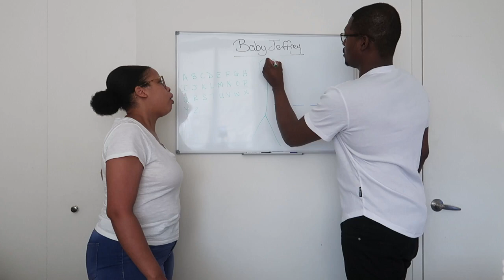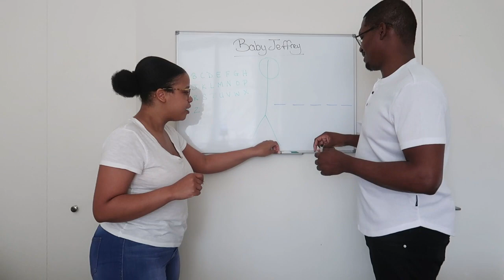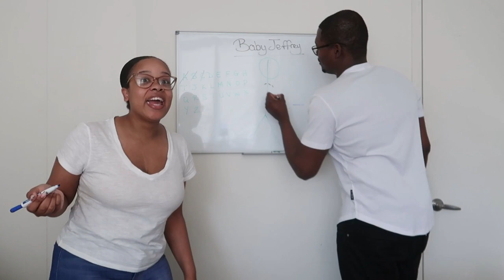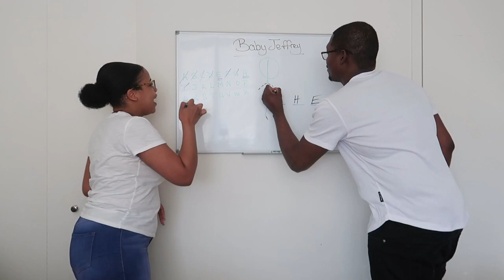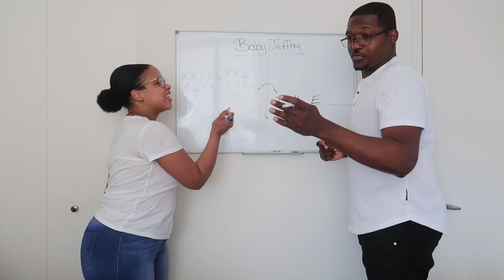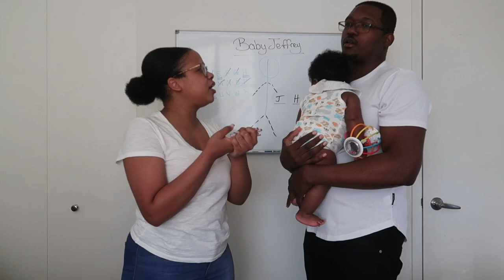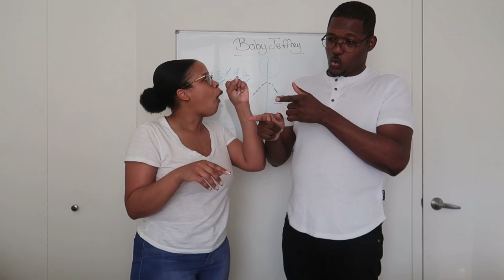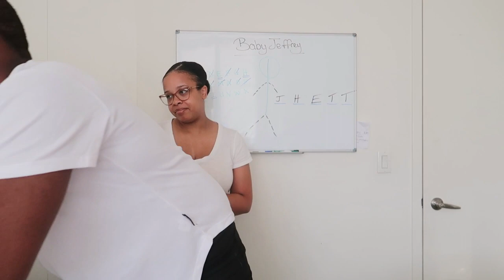BABY JEFFREY NAME REVEAL! *Surprise*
The time everyone has been waiting for has finally came. We finally reveal Baby Jeffrey's name! We love his name and we know you will to.
Thank you for all the love and support! We just getting started.